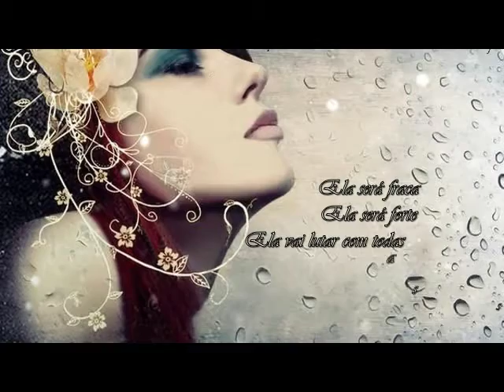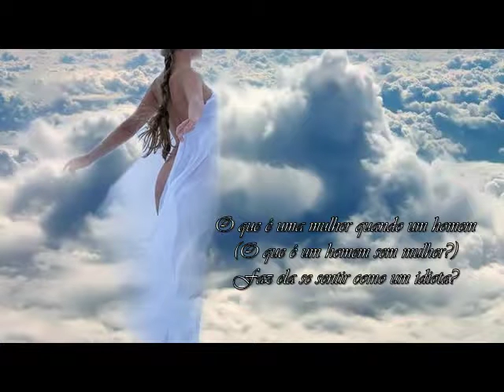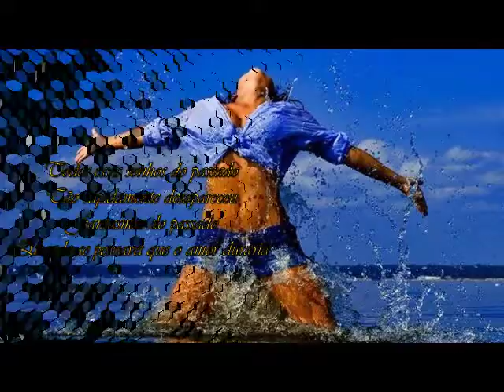O que é uma Mulher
Frustração